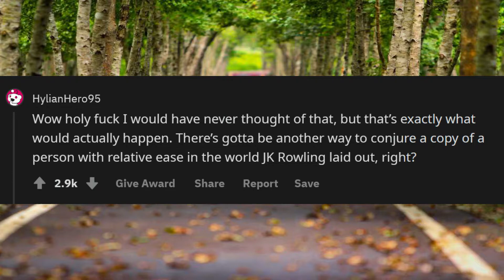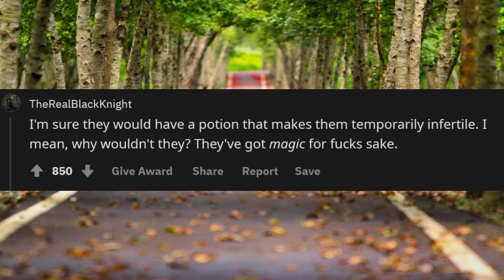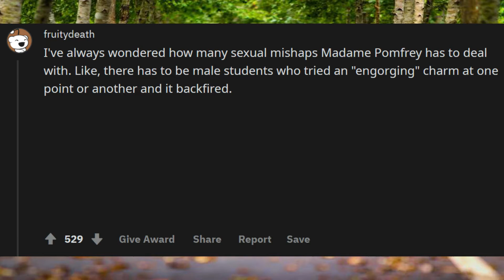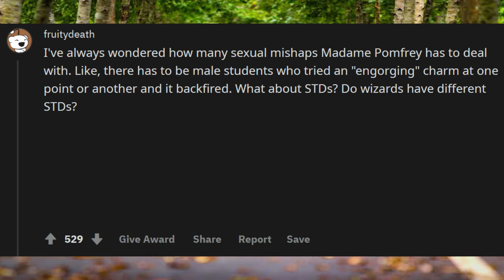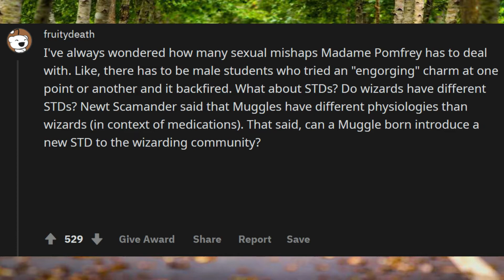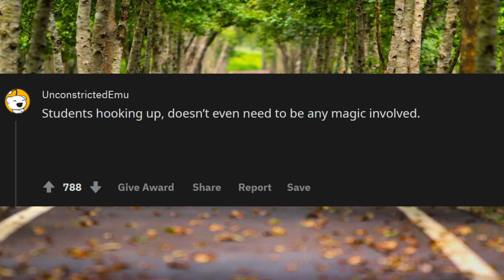What R-Rated Acts Would Occur In The Harry Potter World? ?